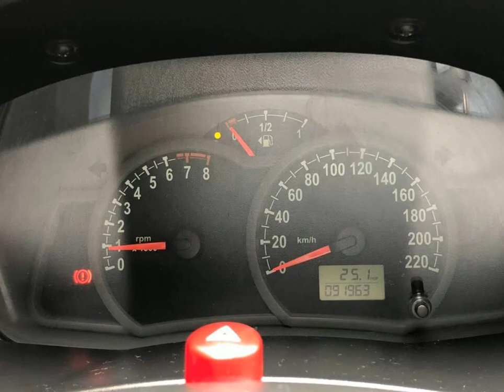FORD KA - 2009 - Osasco/SP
FORD KA 1.6 MPI 8V 08/09 FLEX 2 PORTAS PRETO KM 91963 DIREÇÃO HIDRAULICA AR CONDICIONADO VIDROS E TRAVAS ELETRICAS TRABALHAMOS COM TDS FINANCEIRAS ACEITAMOS TROCA C/AVALIAÇÃO LOJA ENTRADA ATÉ 18XCARTÃO

Veículo: FORD / KA 1.6 MPI 8V
Ano: 2008/2009
Combustível: FLEX
Portas: 2 PORTAS
Câmbio: Manual
Cor: PRETA
KM: 91.963

✅ Alarme
✅ Ar Condicionado
✅ Ar Quente
✅ Desembaçador Traseiro
✅ Direção Hidráulica
✅ Travas Elétricas
✅ Vidros Elétricos
✅ Limpador Traseiro